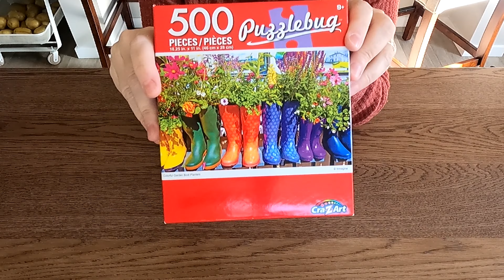Montar Quebra Cabeça e Relaxar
Vamos montar um quebra cabeça e relaxar um pouco.